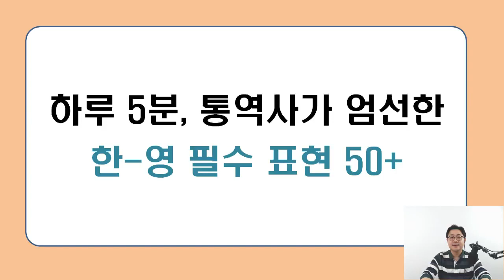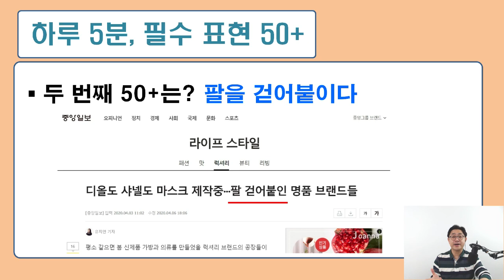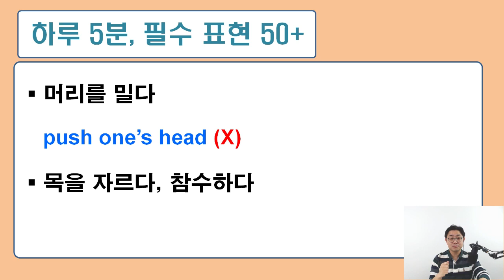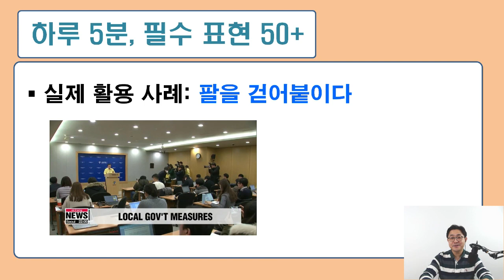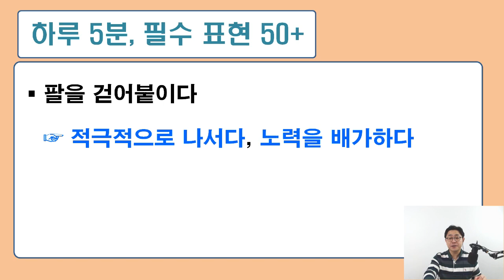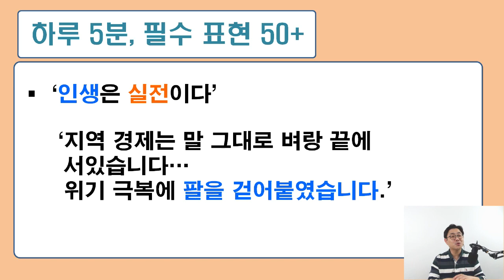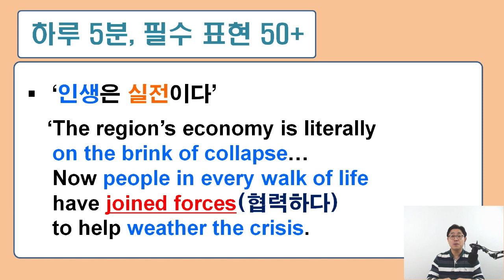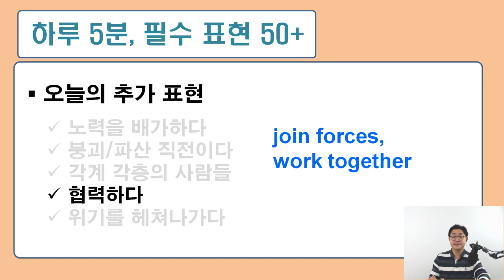[하루 5분, 필수 표현 50+] 두 번째 - 팔을 걷어붙이다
"하루 5분, 통역사가 엄선한 한-영 필수 표현 50+"라는 코너를 시작합니다.

두 번째 주제로는 '팔을 걷어붙이다'입니다. 영어로는 어떻게 해야 할까요?
비슷한 우리말과 영어 표현은 없을까요? 우리말 뉴스를 보고 직접 영어로 통역해 보면 어떨까요?
이 모든 사항을 확인하실 수 있습니다.